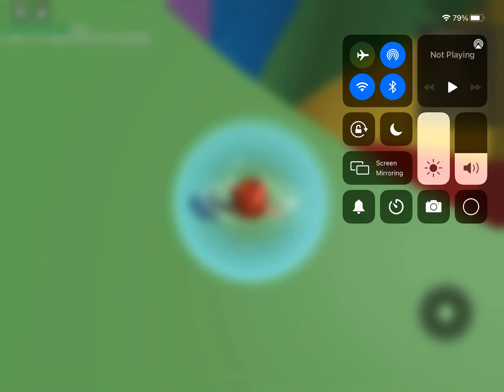13 May 2021